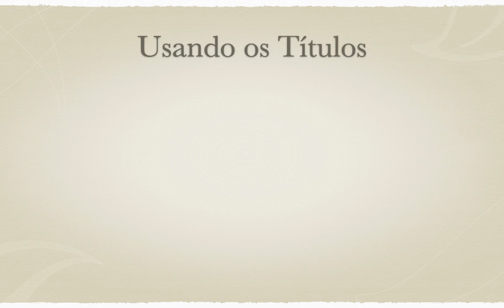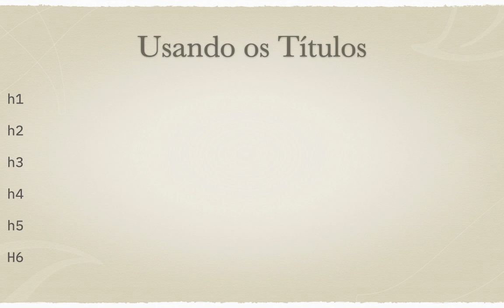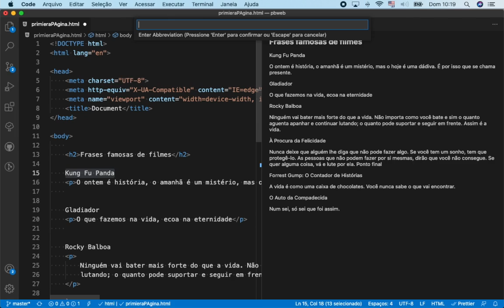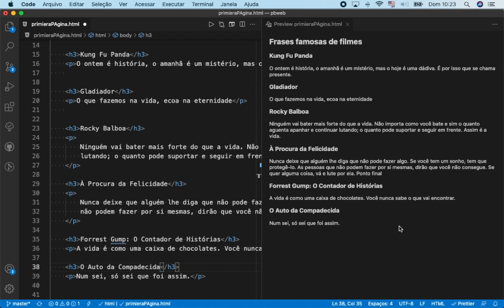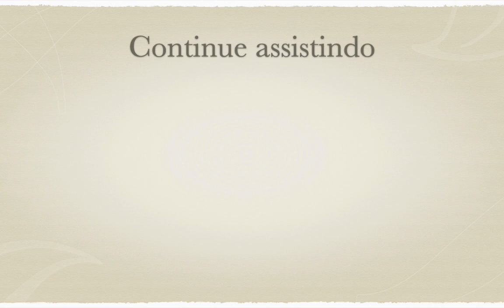Títulos e subtítulos em HTML: Aprenda como criar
Essa videoaula é um tutorial que mostra como criar títulos e subtítulos nas páginas HTML e quais são os elementos que representam esse títulos e os subtítulos, além de apresentar como eles devem ser usados para organizar o conteúdo.

Página com sugestões de livros de computação na Amazon
Página com sugestões de livros de ficção científica

- Kindle Unlimited
** Atenção: Os itens listados nessa página ajudam o canal com uma comissão sempre que você fizer uma compra.

00:00 Inicio
00:12 Porque usar títulos e subtítulos no HTML
Conheça os elementos responsáveis por criar os títulos na linguagem HTML, que são H1, H2, H3, H4, H4 e H6.

01:11 Como criar títulos e subtítulos no HTML
01:25 Os títulos em HTML possuem níveis hierárquicos
02:28 Como usar um emmet abbreviation para inserir títulos no documento WEB
03:08 Porque os títulos e os subtítulos são importantes em um documento WEB